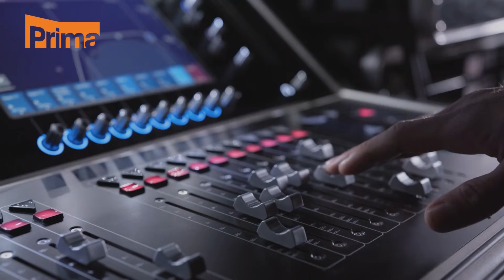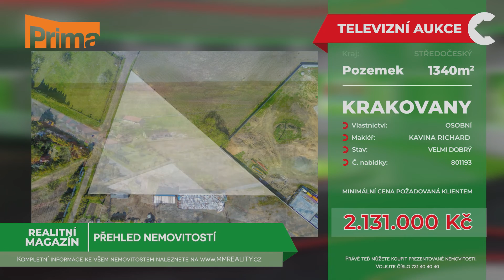Realitní magazín: TV PRIMA 19.5.2022